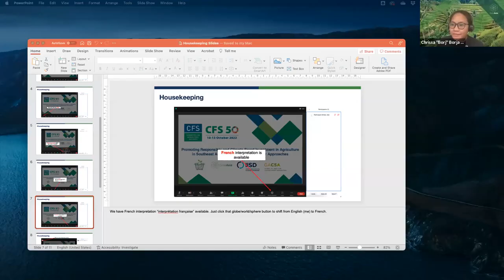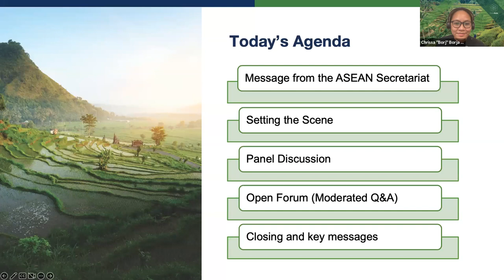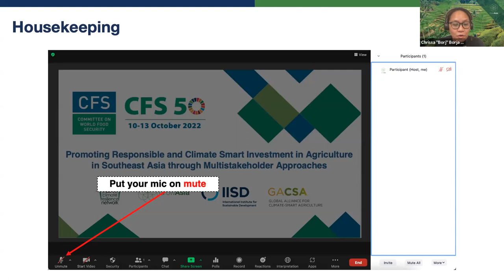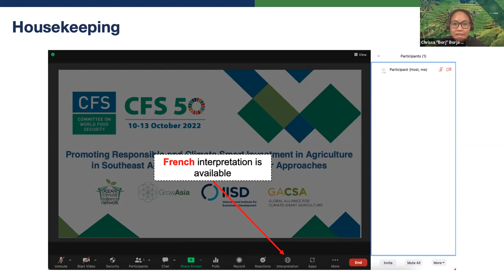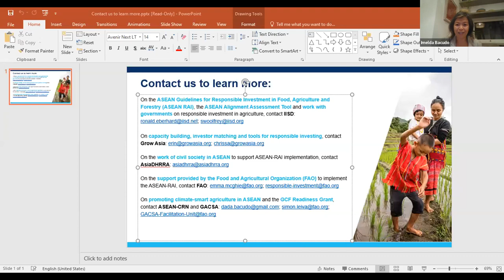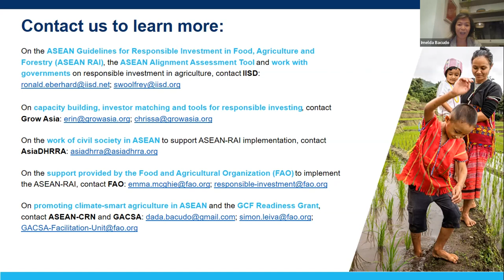Responsible & Climate Smart Investment in Agriculture in Southeast Asia | CFS 50 Side Event 18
Organizers: ASEAN Climate Resilience Network, Grow Asia, International Institute for Sustainable Development, FAO, GACSA

Abstract: There is an urgent need for more responsible and climate smart investment in agriculture and food systems in Southeast Asia. In this regard, ASEAN Member States have adopted Regional Guidelines on Promoting Responsible Investment in Food, Agriculture and Forestry (ASEAN RAI) as well as Regional Guidelines for Promoting Climate Smart Agriculture. The challenge is to ensure that governments, investors and other key stakeholders follow these guidelines, and that investments in agriculture and food systems in the region benefit the farmers, businesses and citizens (including the most vulnerable) of Southeast Asia. In line with these regional guidelines, a range of innovative multistakeholder approaches have been developed to assist governments, businesses and other stakeholders to adopt responsible and climate smart investment practices. This Side Event will explore these approaches from the perspective of key stakeholders, and provide examples of actions undertaken to improve investment in agriculture and food systems in the region.